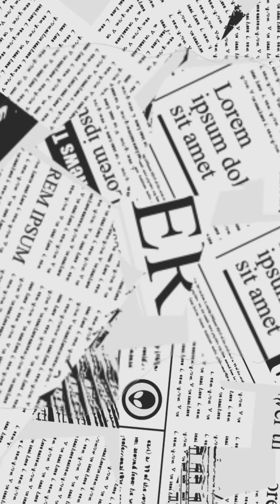Los proyectos de Nayib Bukele y Naason Joaquín García en El Salvador primero Dios y sus tiempos✨